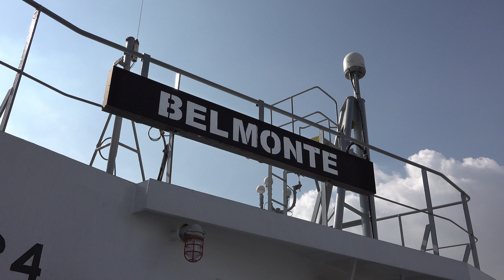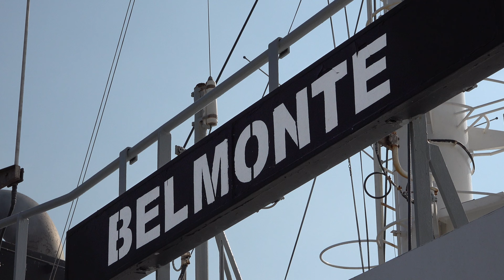CARGO Discharging Operation of a MEGASHIP | Discharging South American Wheat in Vietnam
Bulk carrier MS BELMONTE AO SHIPPING in Phu My Port, Baria Serece, Vietnam - Shooting a shipping documentation "Unloading a 225 meter BULK CARRIER". PETER SCHEID FILM - FILM CREW VIETNAM - DIRECTOR, CAMERA CREW, DIRECTOR OF PHOTOGRAPHY, DRONE OPERATOR, PHOTOGRAPHER fully equipped in HO CHI MINH CITY & HANOI. During the shooting for a shipping line we had great support by the management and crew of Phu My Port, Baria Serece, Vietnam. March 2024.

DIRECTOR OF PHOTOGRAPHY based in Vietnam - SHIPYARD VIETNAM | Director, dop/camera crew, time-lapses, drone operator, producer for shipping and shipbuilding documentary, documentation in Vietnam.
Film/video/photo/drone shootings in shipyards and sea trials. We cooperate with leading shipyards shooting the building of vessels & yachts in Vietnam | DIRECTOR & DOP/DIRECTOR of PHOTOGRAPHY, CAMERAMAN, DRONE OPERATOR, PHOTOGRAPHER, VIDEOGRAPHER VIETNAM: PETER SCHEID FILM, a producer of documentary films & corporate videos in Hanoi & Ho Chi Minh City.

- Director for documentary films & corporate videos
- Film fixer for film projects in Vietnam
- Camera crew & sound , fully equipped
- Drone operator, DJI Phantom 4 Professional drones
- Director of photography/cameraman & photographer, fully equipped
- Long-term time-lapses
- Post production studio by Peter Scheid Film

PETER SCHEID FILM/VIDEO PRODUCTION, DOP, CAMERA CREW VIETNAM
Documentary Films, Corporate Video production Vietnam & all Asia
Filmmaker/Director/Cameraman/Photographer/Drone Operator & Film Fixer Vietnam
Ho Chi Minh City, Hanoi, Vung Tau - Viet Nam

Fully 4k, 6k equipped director, dop/cameraman/aerial photographer & OPITO certifications:

1. BOSIET certification to film offshore (for cold water)
2. TSbB certificate to shoot on ships, rigs, maritime construction sites
3. HUET certificate to shoot from helicopter (underwater escape training)
4. OFFSHORE MEDICAL
5. SURVIVAL TRAINING
6. WORKING at HEIGHTS & FIRE FIGHTING TRAINING
7. SHELL DONUT TRAINING

EQUIPMENT:
Sony PXW FX9 camera, monitor, lens 28 - 135 F4 G H
Sony PXW FS7 camera, monitor, lenses
Sony PXW FS5 camera, monitor, lens 18 - 105
Sony FDR-AX700 4K cameras
Sony FDR-AX100 4K camera
Sony Alpha 7S III camera
Dji Ronin RS 4 Pro Combo gimbal
Dji Ronin S gimbal
Sony Alpha 1 camera, lenses
GoPro & all extras
Sachtler tripods
360 degree panorama tripod
Canon DSLR cameras
DJI Phantom 4 Prof. drones, 12 batteries (2 drones)
DJI Mavic drones
LED light set, 3x tripods, batteries
IFootage S camera slider
ABC travel crane & Sachtler tripod+spider, monitor
Sony UWP wireless microphones
Sennheiser wireless microphones
Sennheiser shotgun microphones
Sennheiser headphones
Sound Devices mixer & boom
Editing studio & shooting facilities, seamless, light sets